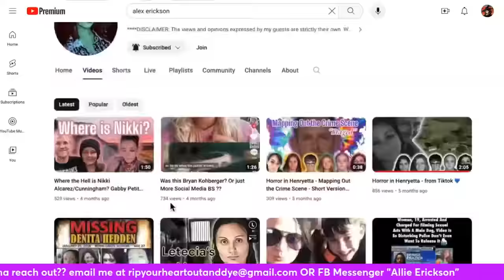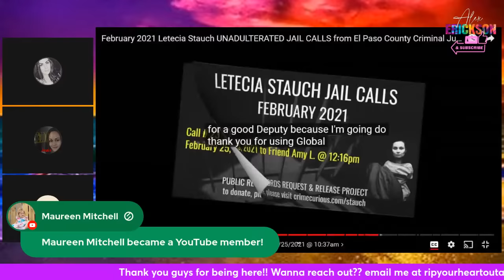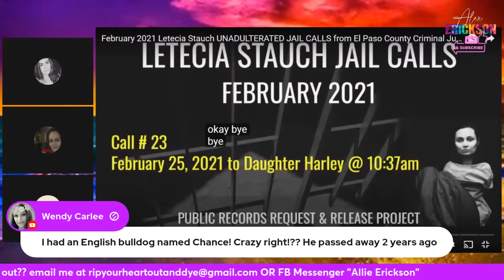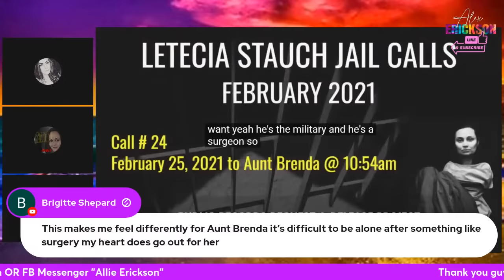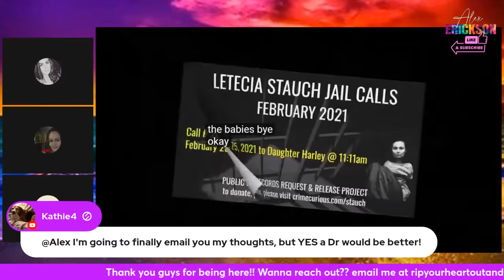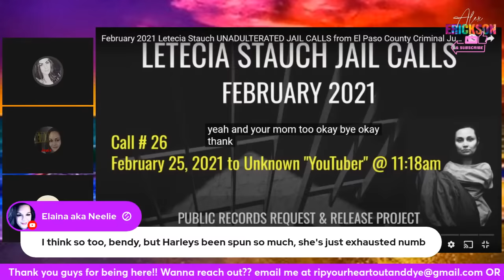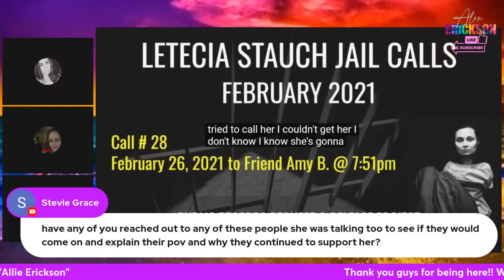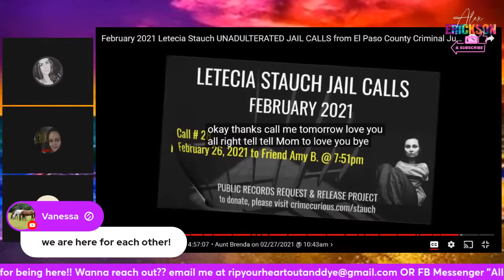Letecia Stauch EXCLUSIVE Calls (WITH COMMENTARY) from El Paso County Jail - February 2021 - Part 4